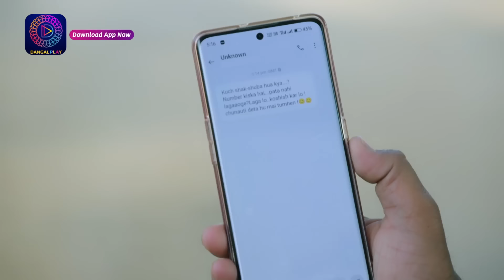Tose Nainaa Milaai ke | 5 April 2024 | तोसेनैना मिलाईके | Special Clip | Dangal TV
Tose Nainaa Milaai ke | 5 April 2024 | तोसेनैना मिलाई के | Special Clip | Dangal TV

You can watch the Dangal TV channel :
Fastway Channel No: 15
Digena Channel No: 117
Zing Channel No: 119
Tata Play: 177
Sun Channel No : 328